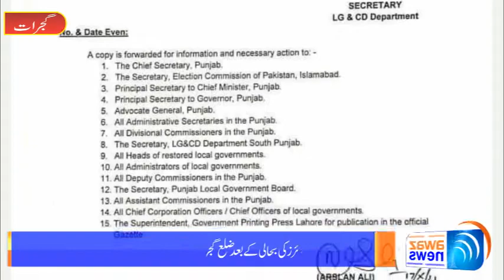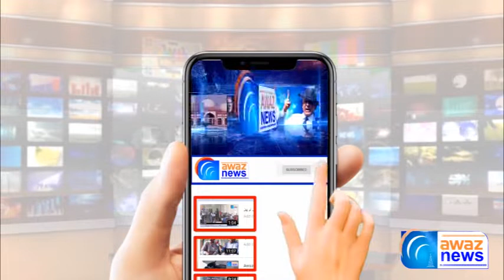Gujrat Ki Nai Halqa Bandian, Afsran Pershan, Awam Jawab Mangti Rahi | Awaz News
گجرات کی نئی حلقہ بندیاں، افسران پریشان، عوام جواب مانگتی رہی!۔مزید تفصیل جاننے کیلئے دیکھے آوازنیوز کی یہ رپورٹ
See Top Reports 👇